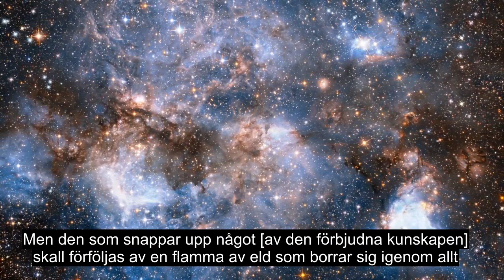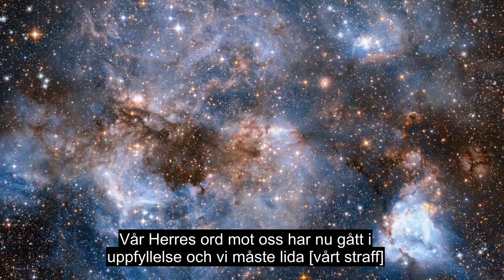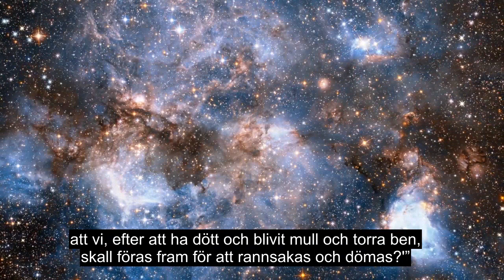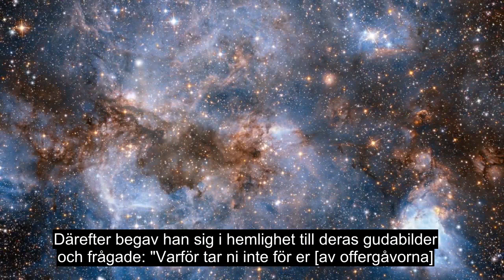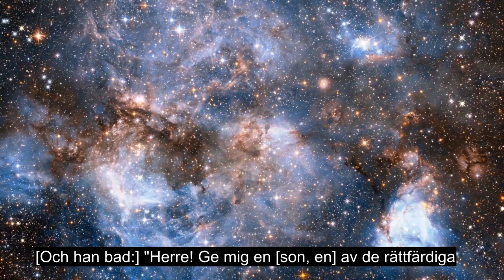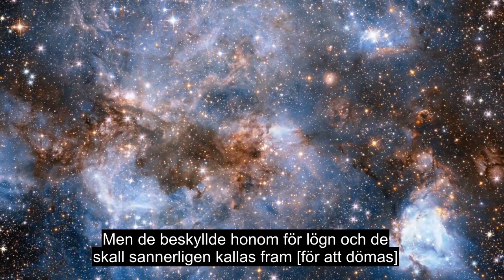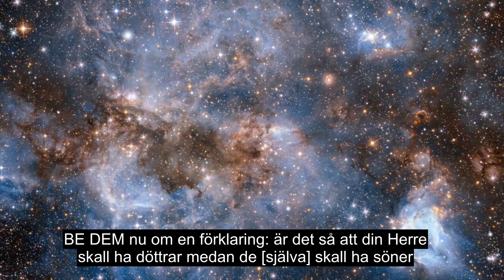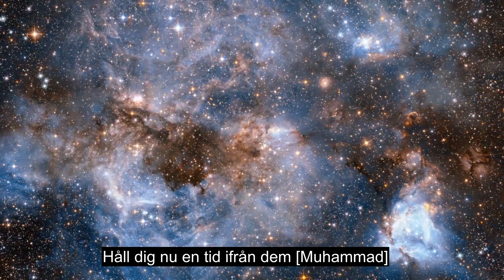Kapitel 37 De Som Har Tagits Upp I Ranks, Most Heart Lugnande Koranrecitation, 90+ Språktexter